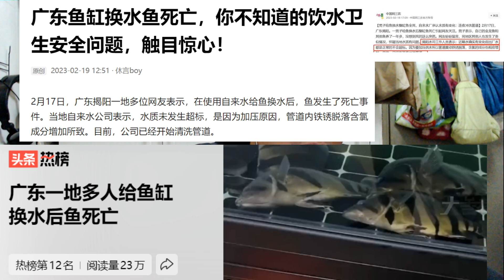揭阳自来水有多差？鱼都不活了！